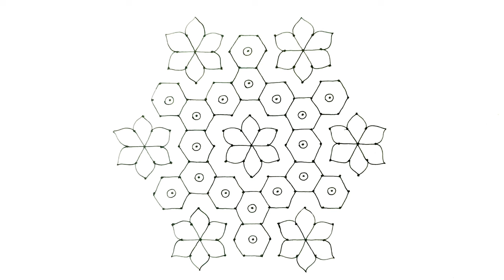கோலத்திற்கு வண்ணம் தீட்டுதல்/colouring Kolam/colourful kolam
கோலத்திற்கு வண்ணம் தீட்டுதல்/colouring Kolam/colourful kolam ‎@KALAKKAL KOLANGAL